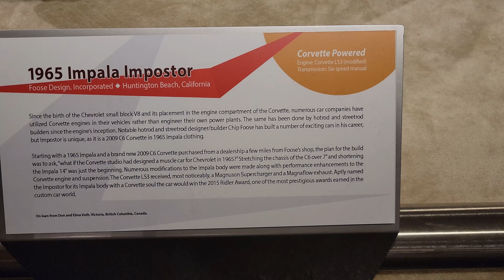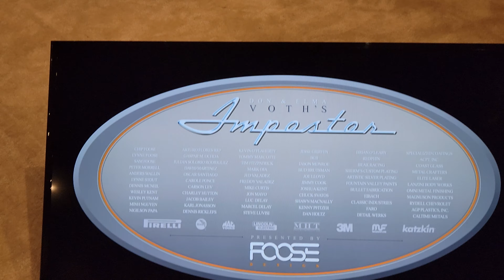CHIP FOOSE CHEVROLET IMPALA, IMPOSTER MASTERPIECE. 👍